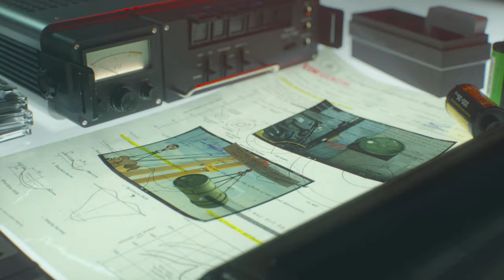Hudson Tells Everyone about Operation Greenlight - Call of Duty Black Ops: Cold War